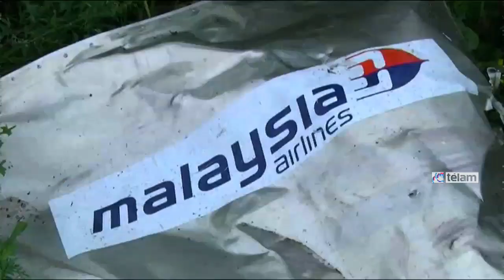Delibera el Consejo de Seguridad de la ONU por la tragedia del avión malayo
El Consejo de Seguridad de las Naciones Unidas celebra hoy una sesión extraordinaria a puertas abiertas  convocada de urgencia por la caída del avión de Malaysia Airlines en Ucrania, aparentemente derribado por un misil, de la que participará  el embajador ucraniano Yuri Sergueiev

Por otra parte, decenas de delegados, investigadores y activistas que iban a participar en una conferencia internacional sobre el Sida en Australia viajaban a bordo del avión  derribado.

Las autoridades australianas todaví­a no dieron el número exacto de personas que viajaban en el avión para asistir a el foro que se inaugurará el domingo en Melbourne aunque se estima que la
cifra ronda el centenar.
Mientras tanto los rebeldes pro rusos de la  República Popular de Donetsk (RPD) están dispuestos a aceptar una tregua con las fuerzas armadas ucranianas para que se investigue la catástrofe del avión malayo

El viceprimer ministro de los separatistas, Andrei Purguí­n, dijo  hoy que habrá nuevas consultas del llamado Grupo de Contacto, integrado también por representantes de Rusia, Ucrania y la Organización para la Seguridad y Cooperación en Europa (OSCE), para que se declare el alto el fuego, señalaron medios rusos.

"Estamos negociando sobre una tregua humanitaria de 2 a 4 dí­as para investigar las causas del accidente del Boeing 777 en el cielo de Donetsk", dijo.